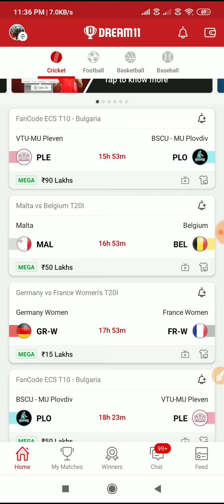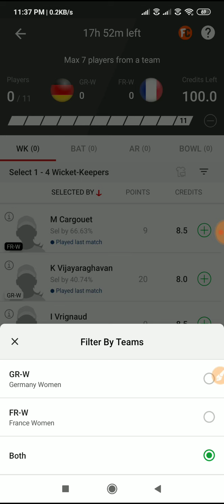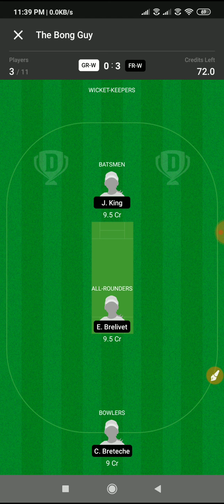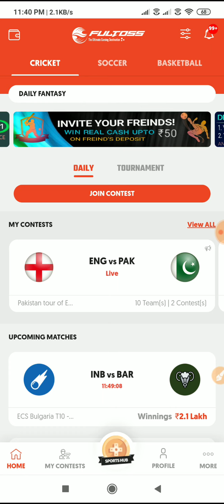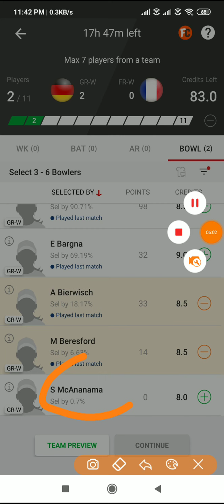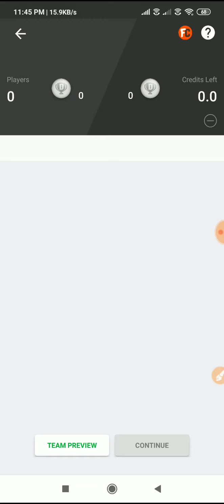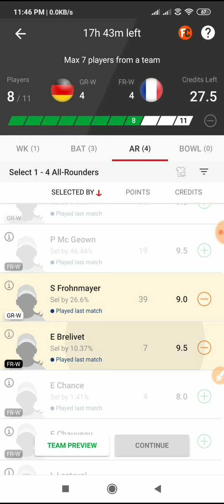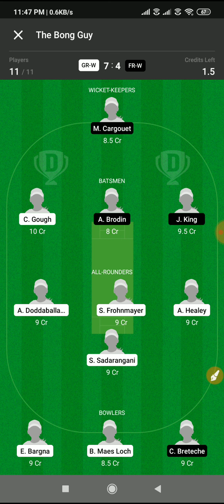GR-W vs FR-W | Germany Women vs France Women T20 | Dream11 & FULTOSS Cricket Team Prediction | GL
If you are not in telegram then download Telegram App From Playstore and click the link Above or Search in Telegram by the name Of
" Xortica Gaming"

Use Referral - XE2409
Get ₹50 Cash Bonus 🤑

Kindly select your own Team by Taking decision from Key points.Dream11 and other Fantasy Application Take care To comply with all state and Central Legalisation in India.

GERMAN WOMEN VS FRANCE WOMEN | GERMANY WOMEN VS FRANCE WOMEN T20 | DREAM11 & FULTOSS CRICKET TEAM | GL & SL TIPS

ALL THE BEST FOR YOUR CONTEST ❤

𝐑𝐄𝐋𝐀𝐓𝐄𝐃 𝐒𝐄𝐀𝐑𝐂𝐇  :
Germany women vs France women
Germany women vs France women t20
GR-W vs FR-W
Germany women stats
France women stats
Germany t20
France t20
Women t20
Women t20 dream11
Today's match stat
Today's Cricket match
Player stats
Player info
Player detail
Player report
Player squade
Dream11 prediction
Dream11 team
Depth analysis
Fantasy team
Fantasy playing 11
Fantasy sports
Fantasy Cricket
Dream 11 GL winner
Online Earnings